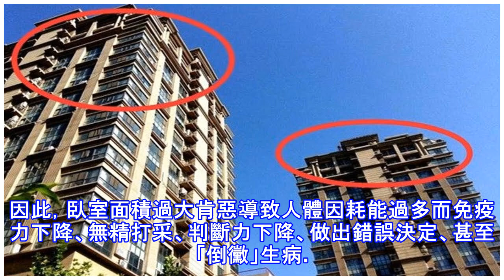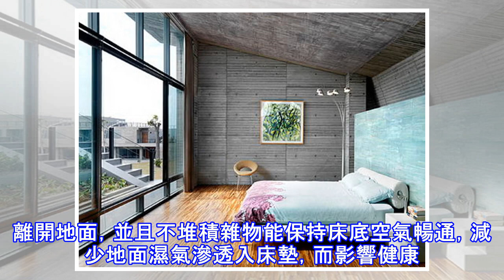買房禁忌！千萬別買這種房子, 會導致家破人亡和擋財！再便宜也別買下它！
房子到處是，好房子一房難求，最怕賠了票子又折磨人的房子，住也不是，不住也不行，所以十大買房風水禁忌開腦，為你排憂解難。   買房風水禁忌十大買房風水禁忌詳解臥室面積超過20平方米「屋大人少，是凶屋」，「大房子會吸人氣」。因此，即使是皇帝的寢宮，面積也不會超過20平方米。其實風水中所說的「人氣」就是我們後來發現的「人體能量場」。人體是一個能量體，無時無刻不在向外散發能量，就像工作中的空調，房屋面積越大所耗損的能量就越多。因此，臥室面積過大肯惡導致人體因耗能過多而免疫力下降、無精打采、判斷力下降、做出錯誤決定、甚至「倒黴」生病。浴廁改成臥房大樓管線整體施工，所以整棟大樓浴廁都設在同一地方。如果將浴...
源: pixpo